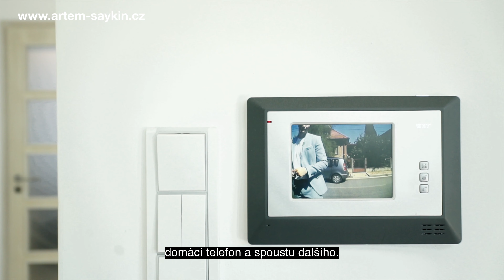Luxusní dům v Kralupech nad Vltavou